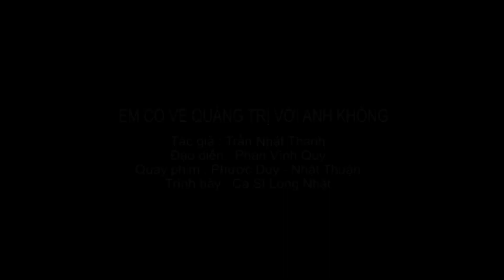Ở Hai Đầu Nỗi Nhớ - Ca Nhạc Trữ Tình Quê Hương Hay Xuất Sắc NGHE 1000 LẦN KHÔNG CHÁN | Long Nhật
Đây là kênh Youtube Chính thức của Long Nhật.
Long Nhật cảm ơn các bạn rất nhiều 💗
Bản quyền thuộc về BHMedia Corp
Vui lòng không đăng tải dưới bất kỳ hình thức nào.